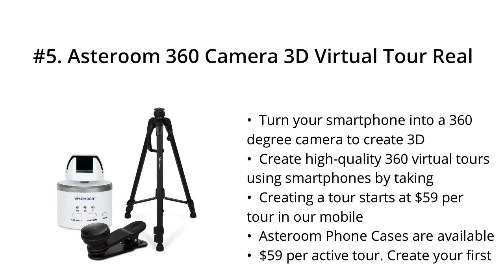Top 5 Best Cam Kit 2021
Top 5 Best Cam Kit

I put links to each Cam Kit reviews at Amazon page in the description, So you can check out the other reviews at Amazon.

#5. Asteroom 360 Camera 3D Virtual Tour Real Estate Kit - Gear Includes: Tripod, Digital Camera Rotator, Fisheye Cam Lens (Asteroom iPhone/Samsung Phone Case Not Included, Purchased Separately on Amazon)

#4. COMP Cams K12-238-2 Xtreme Energy 218/224 Hydraulic Flat Cam K-Kit for Chevrolet Small Block

#3. E-cowlboy 3163021 Cam Timing Tool Kit for Cummins ISX/QSX with Injector Cam Puller Alternative to 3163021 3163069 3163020 Heavy Duty Steel (14 PCS)

#2. Brian Tooley Racing BTR Truck Stage 3 Cam and Beehive Spring Kit 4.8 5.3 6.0 Fits Silverado Sierra Vortec

#1. E-cowlboy 3163021 Cam Timing Tool Kit+3163530 Engine Brake Adjustment Tool 7MM for Cummins ISX Engine Heavy Duty Steel (15 PCS)